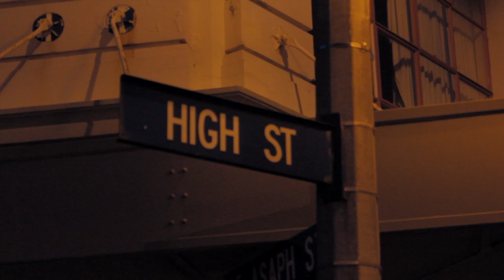CHRISTCHURCH FIRE - High Street - 7/12/12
Fire on Highstreet in chch CBD in one of the empty buildings, supposedly the Old Globes Cafe